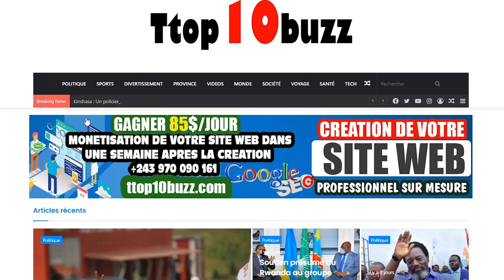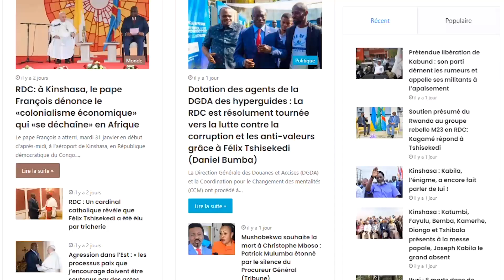Bruno Tshibala - Ce Que Vous Ignorez★ Lifestyle ★ Net worth★ Biographie ★ Famille ★ Carrière ★ Age